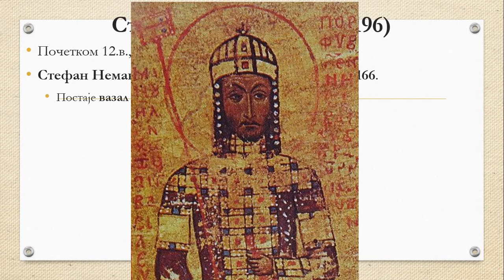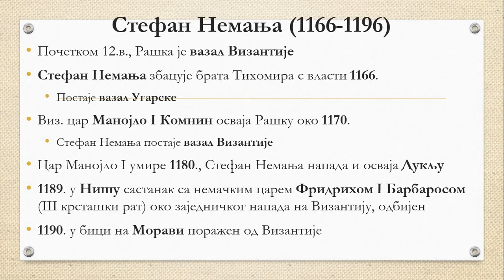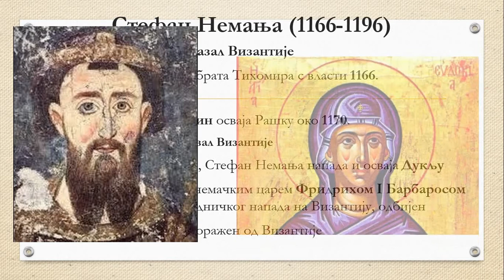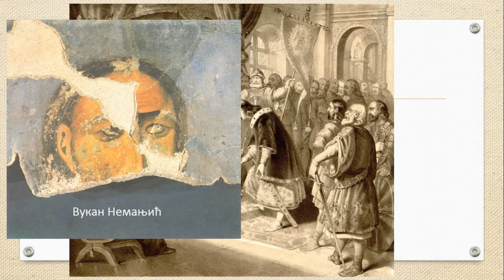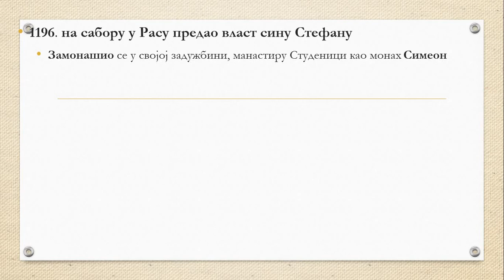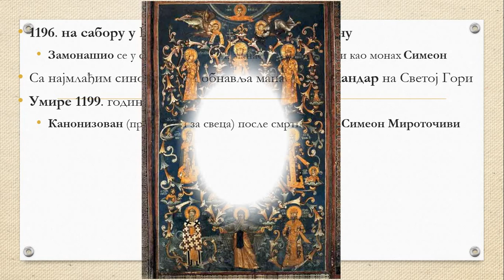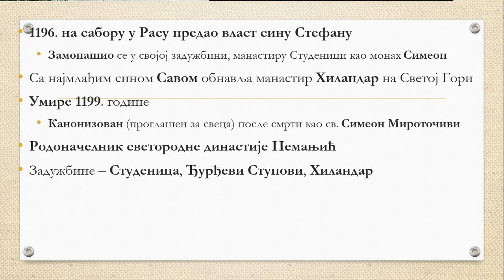VI razred, 17. čas, Dinastija Nemanjić - Veliki župan Stefan Nemanja